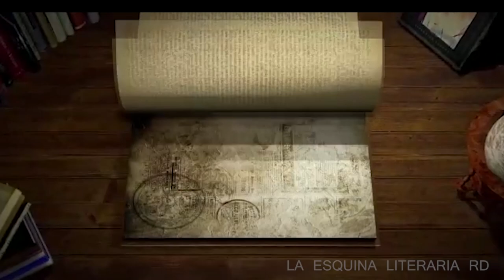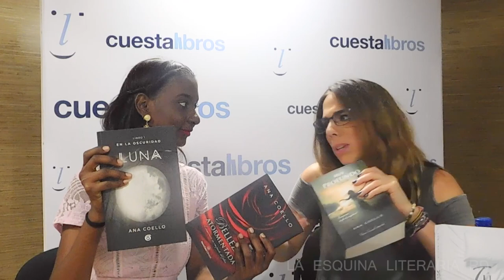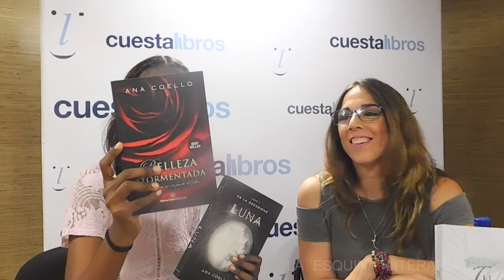Entrevista “Muy profunda” con Ana Coello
Hola, chicosssss... Estoy muy muy feliz de compartir con ustedes una entrevista con la escritora mexicana Ana Coello. Espero que les guste muchísimo y que la lean, porque de verdad que es un ser humano genial.